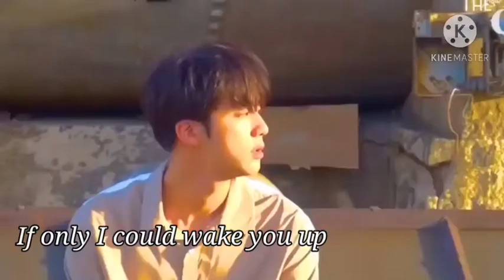hold while you wait - seokjinnie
eu amo tanto essa música com ele